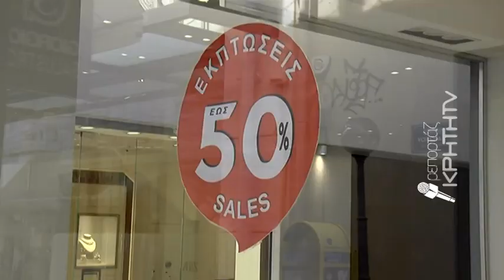Oυρές έξω από τα καταστήματα του Ηρακλείου